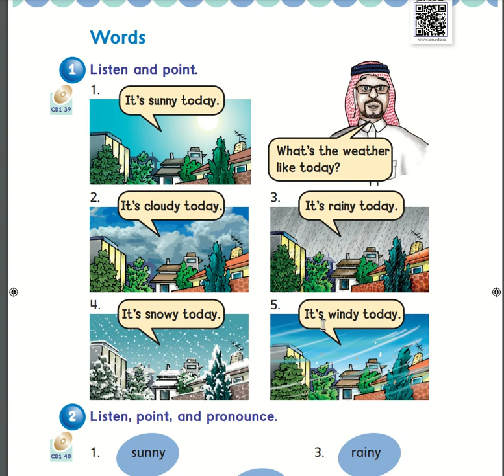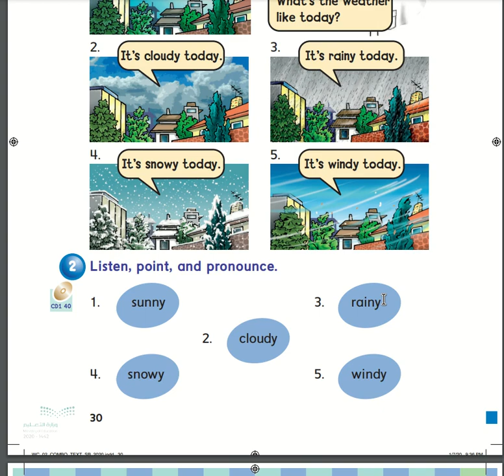🦜🐦 We can 2 Words page 30 31 انجليزي صفحة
شارك الرسالة SHARE!  😍😍😍🇸🇦

My family
My body

Rhythms and Sounds head انشودة
Words rainbow chant رابع انجليزي We Can 1
Words rainbow اغنية انشودة
Khalaf English
rhythms and listening
انشودة rhythms and listening
انجليزي خامس الفصل الاول
انجليزي خامسه ابتدائي ترم اول
انجليزي خامس ابتدائي
انجليزي خامسة ابتدائي الترم الاول
انجليزي خامس الفصل الثاني
انجليزي خامس ابتدائي الوحده الاولى
انجليزي خامسه ابتدائي